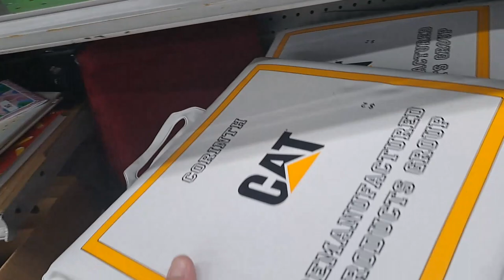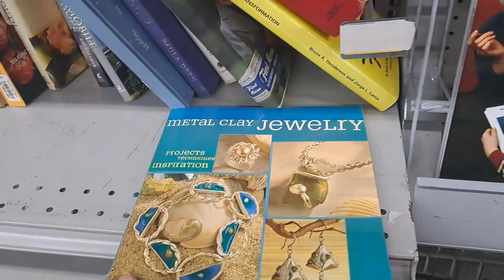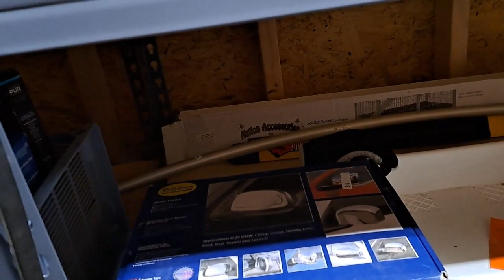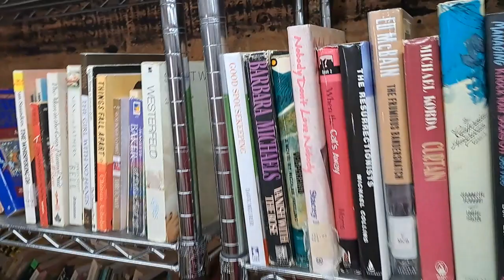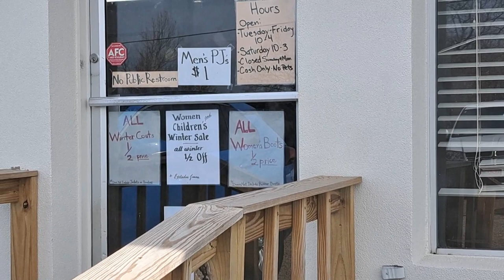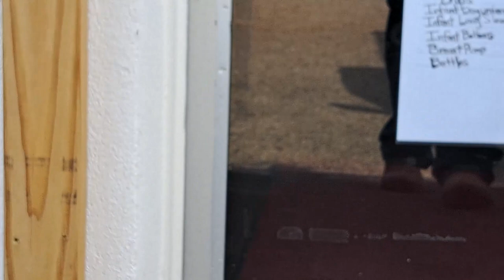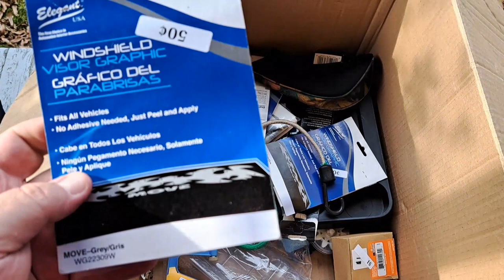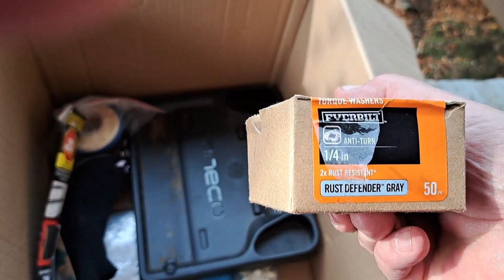THRIFTING WITH JIM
I'm back with an all-new thrifting video!